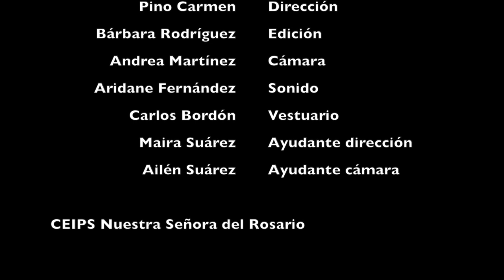Da la cara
CPEIPS Nuestra Señora del Rosario
Secundaria

SINOPSIS: Carolina le cuenta algo importante a su amiga Verónica que no puede desvelar, pero ¿será capaz Verónica de guardar el secreto?